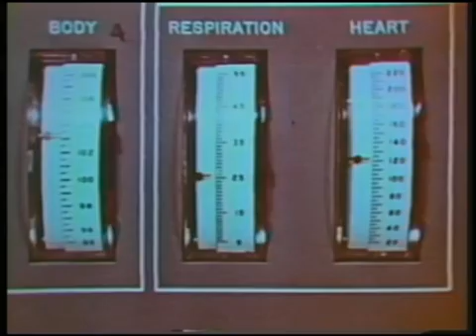Freedom 7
Mercury-Redstone 3
Astronaut Alan Shepard